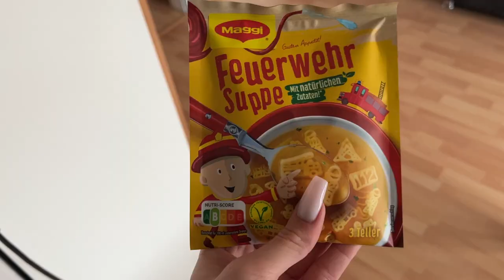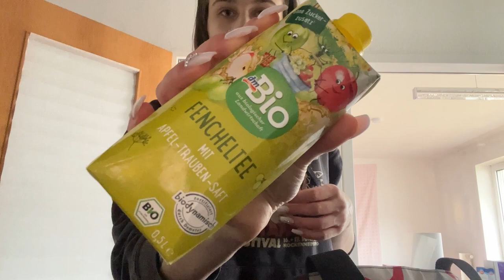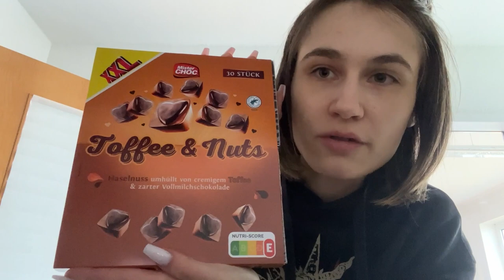Ich bin zurück! VLOG -April 2023-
Seit langem, langem mal wieder ein Video, ich kanns ja selbst noch gar nicht glauben. Dieser Vlog ist schon etwas älter. Ich habe ihn im April gedreht, und möchte ihn euch aber trotzdem nicht vorenthalten. Viel Spaß mit dem Video!